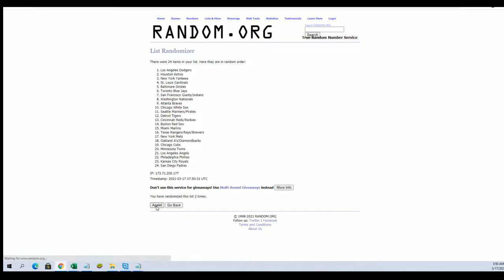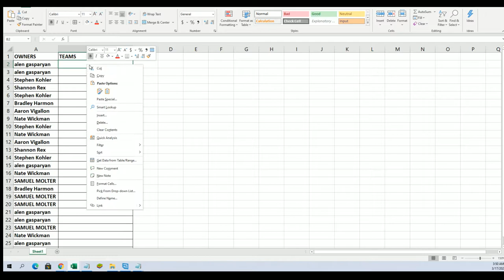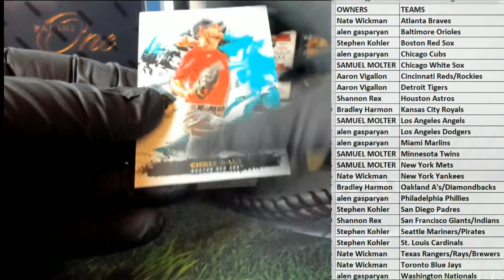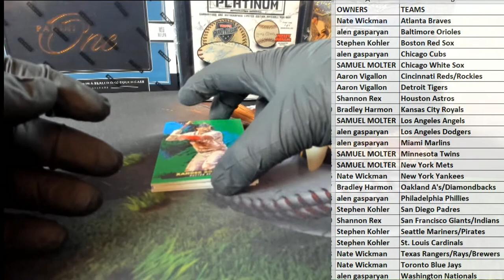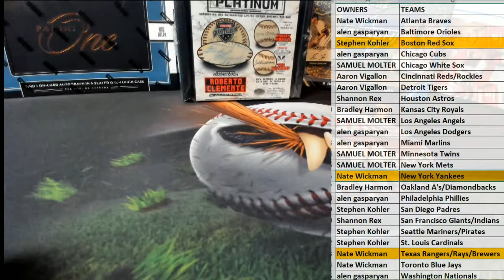2021 Topps Inception Baseball Hobby ID 21INCEPTION112